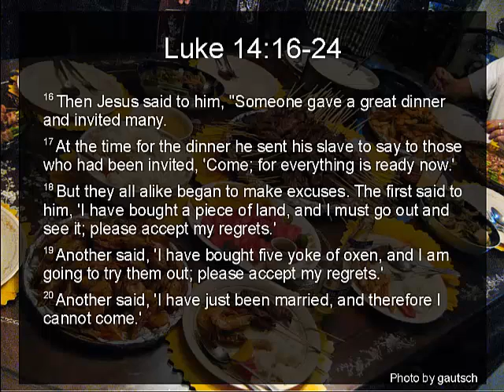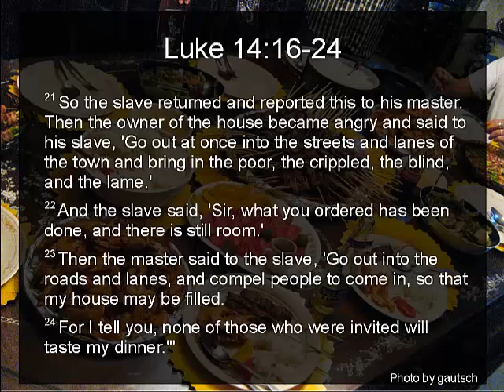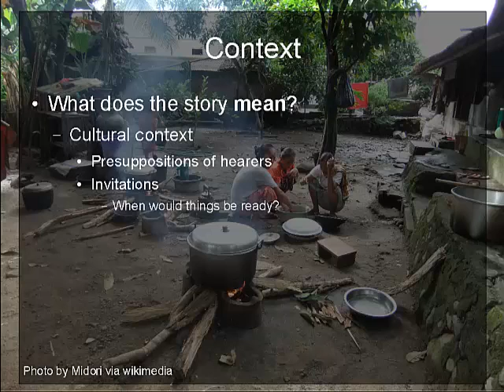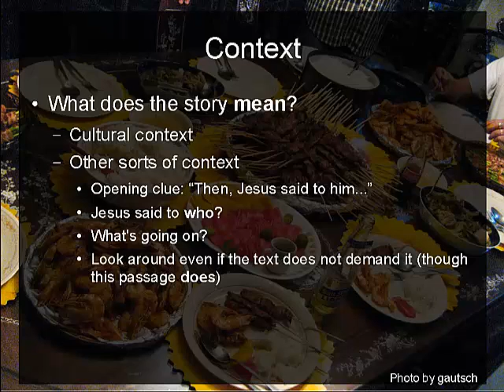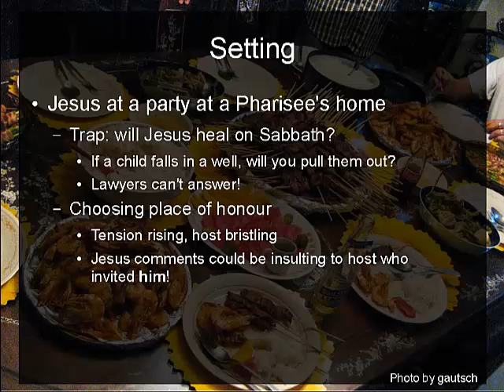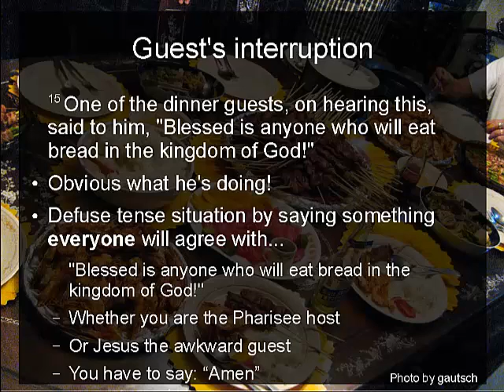Reading the parable of the Big Feast in context (Luke 14)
Learning about the cultural context and noticing the textual (biblical) context of one of Jesus best-loved parables can help us read it more clearly. In this podcast we think about the parable of the feast in Luke 14, information about the cultural setting will make sense of the "difficult" detail of the two invitations, while the Bible context helps sharpen Jesus' meaning.